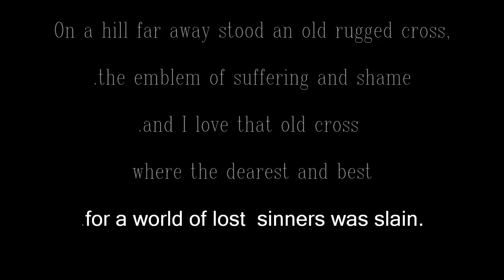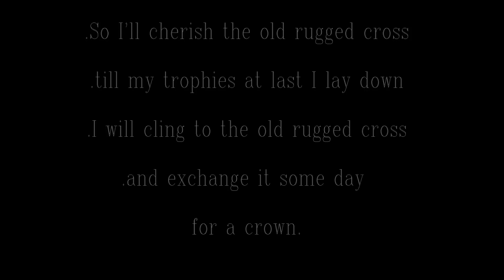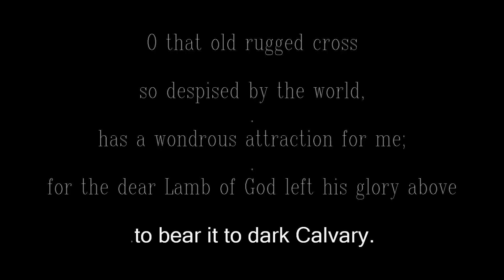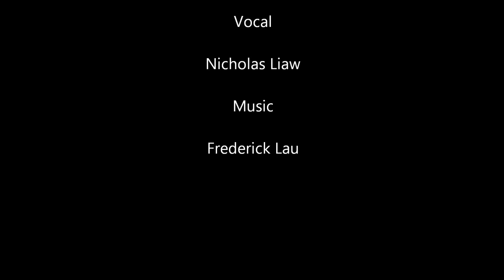Old Rugged Cross -On a Hill Far Away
Nicholas Liaw , accompanied by  a  strings section, to the traditional hymn of Old Rugged Cross. Hope you find it meaningful.